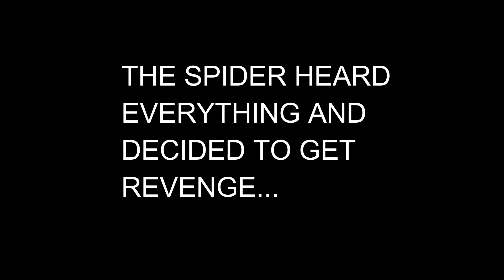FUNNIEST SPIDER ATTACK EVER!!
DUMB CHALLENGE GETS INTERUPTED BY SPIDER SEEKING REVENGE!